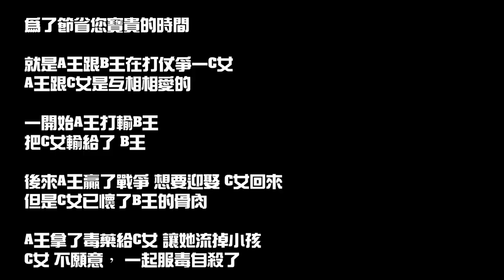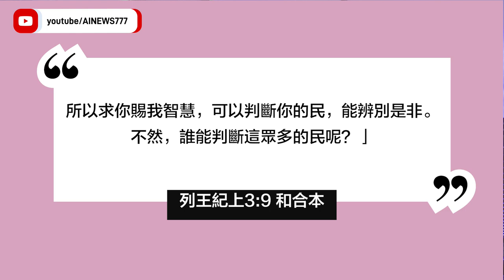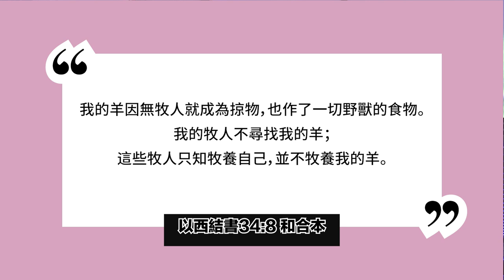基督徒始終無法跨越的入門功課：墮胎議題101| AI News 愛報導